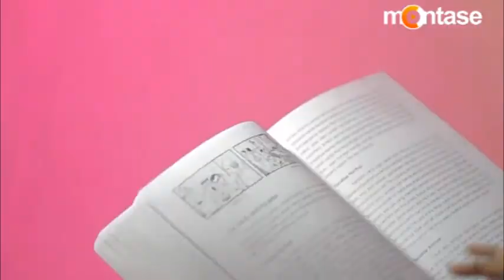EDITING SIMBOLIK - NONDIEGETIC INSERT | Suplemen Buku Memahami Film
Donasi ke Montase Productions yuk :) Supaya kami bisa menghadirkan lebih banyak film pendek bagus, buat kamu. Klik link ini ya

Editing Simbolik: Nondiegetic Insert | 5:39 min | Memahami Film
Naskah: Himawan Pratista | Narator: IChaa | Editor: Rian

@MEMAHAMI FILM merupakan suplemen visual dari Buku Memahami Film (Himawan Pratista) yang menyajikan berbagai teori dan penerapannya dalam film.

Ingin membeli buku Memahami Film? 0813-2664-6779 (Montase Press)